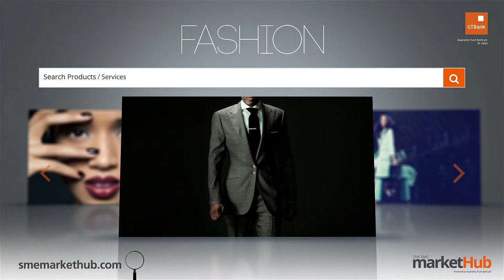GTBank Lagos Fashion & Design Week 2014 - Maybelline Presents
The GTBank Lagos Fashion & Design Week 2014 is over. But don't be upset if you couldnt make the show. Tune in to watch all the highlights from the runway. In this video we have the runway styling of the "Maybelline Presents"